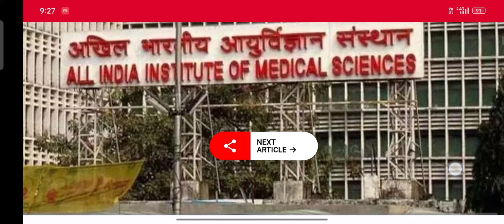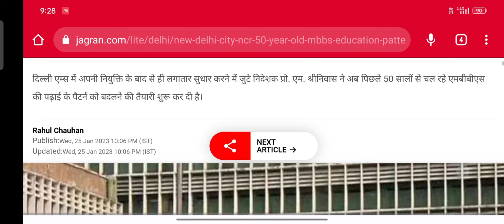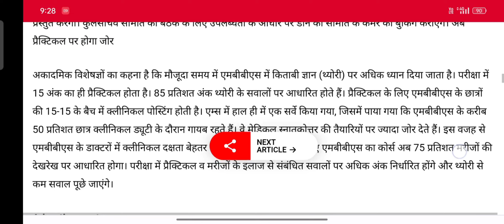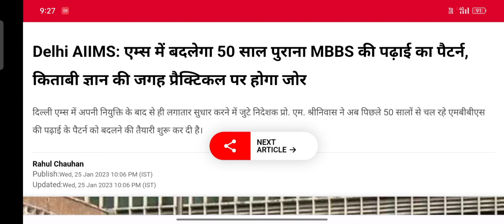AIIMS मैं 50 साल पुराना MBBS का बदलेगा तरीका 😱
Ncert biology

Asbiology
neet prepration
Ncert biology tricks
Biology mnemonics
Neet news
Neet motivation
Biology tricks
Ncert biology topics
As biology
Neet clear
Neet exam
Neet fresher
Neet dropper
Neet repetars
11 th class biology tricks
12 th class biology tricks
AIIMS Delhi
Medical College